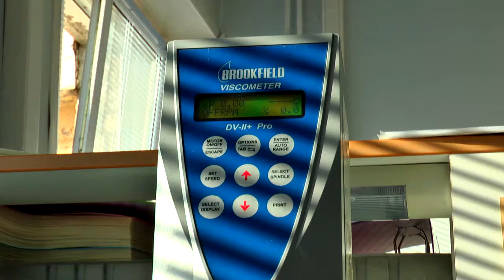Более 227 млн рублей займов получил малый бизнес Тверской области